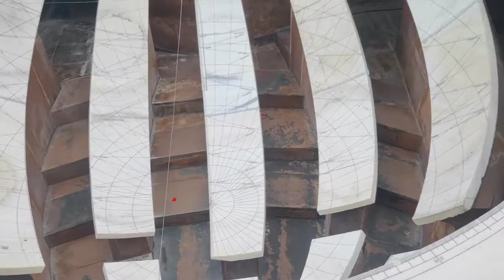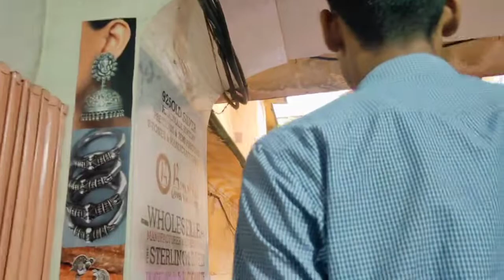Hawamahal or jantar mantar Jaipur gaye😀